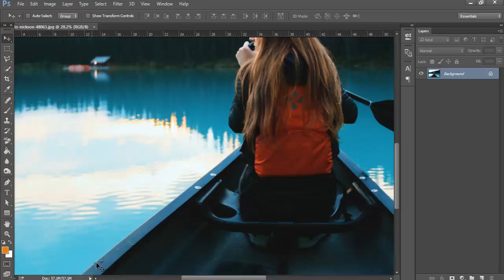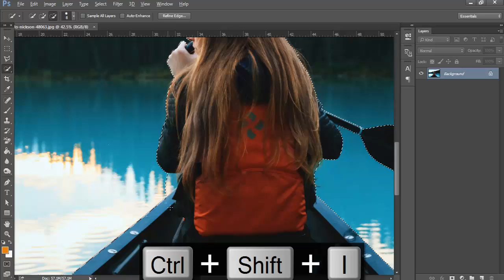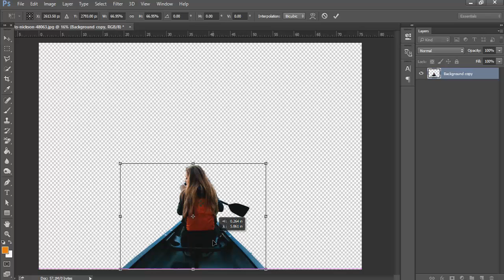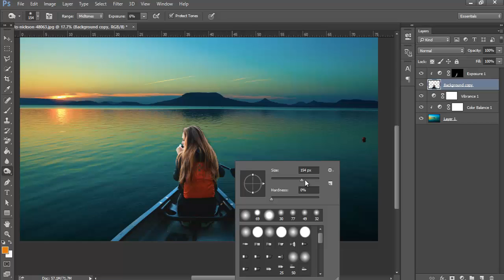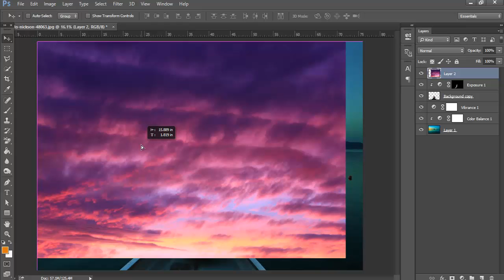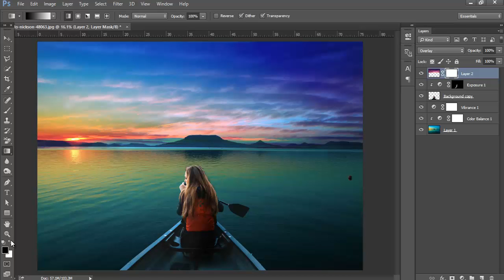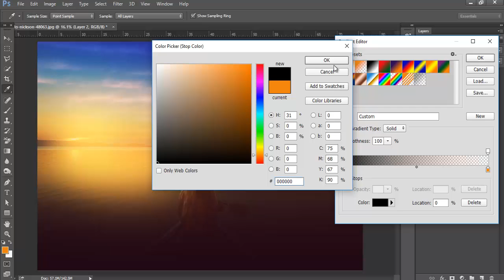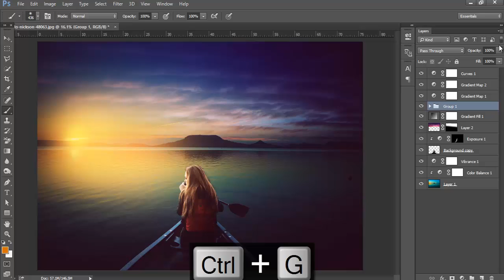Photoshop Tutorial for Beginners: Making a Landscape on Photoshop (Easy)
In this video I tried to make a landscape with a few stock photos.
Used software: Photoshop CC 2015